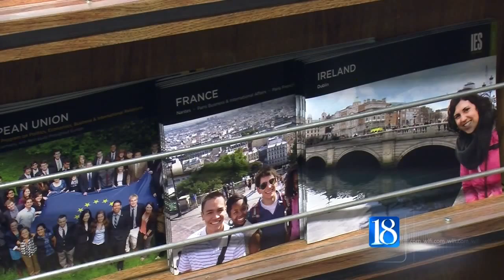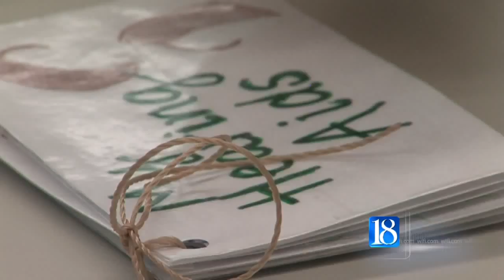Mitch Daniels likes the latest trend in students studying abroad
He hopes it continues